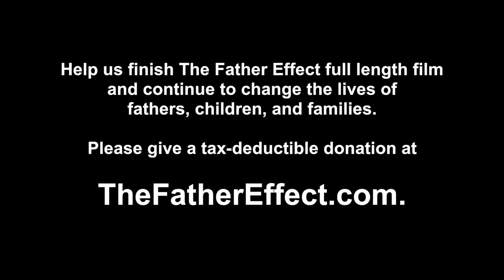Absent Fathers & The Power of The Father Wound with John Eldredge, Author of Wild At Heart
Best-Selling Author of Wild At Heart, John Eldredge, talks about absent fathers and the power of the father wound in The Father Effect movie.

► Support The Father Effect (an outreach of The Perfect Father Ministries, Inc. a 501c3 non-profit)

We have a Special 108 Minute Edition of this movie that has never been available until now and includes the 60 minute film, 34 minutes of additional interview clips and stories, some never before released, and the 15 minute short film. Buy the Exclusive Edition download for only $12.99

John seeks to break down the barriers that prevent men and women from addressing deep rooted anger and hurt from the wounds they have suffered in this life by candidly and openly sharing his story, his failings, and his path to a new way of life. John’s mission is to educate, encourage and equip men to become the fathers they were created to be, and to help men walk in daily awareness of their significant and lifelong influence as fathers. John has been married for 25 years. has three daughters and lives near Dallas, Texas and he is the founder of The Perfect Father Ministries Inc, a 501(c) non-profit.

 ▬▬▬▬▬▬▬ ABOUT THE FATHER EFFECT MOVIE ▬▬▬▬▬▬▬
Following the far-reaching impact of The Father Effect short film, filmmaker John Finch narrates this full length documentary, detailing his own struggles of growing up without a dad, how it influenced his life, his insights into his own father wound, the life-changing power of forgiveness, and his overwhelming desire as a fatherless man to find his way as he raises three young daughters.  While in the midst of this journey to find forgiveness for his dad, John had no idea how it would radically change his life forever as a man, husband, and father.

This story, a project that took 5 years to complete, is about John, but it’s also a story about the millions of others that have grown up and who are growing up without a father, and the significant and lifelong impact fathers have on their children and the generations that follow them. In The Father Effect documentary John takes a real and difficult look at his own father’s life and eventual suicide, and shares inspiration and insight for children and fathers everywhere who need to be encouraged and inspired.  Throughout the film, John shares the powerful father stories of people from all walks of life, including a former exotic dancer, a drug addict, a former All-American & NFL quarterback, prison inmates, millionaires, counselors, best-selling authors (including John Eldredge - Wild At Heart & Dr. Meg Meeker - Strong Fathers, Strong Daughters), and many other ordinary people with extraordinary stories.

Timecodes
0:00 Introduction
0:22 Why men are having a hard time being men
0:51 The father wound
1:03 Men and their brokenness
1:29 Healing the father wound